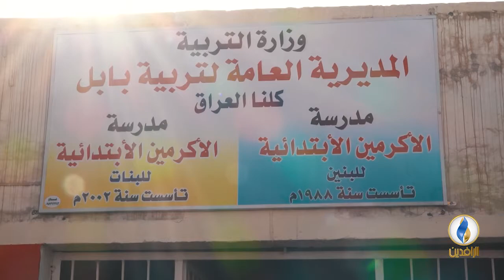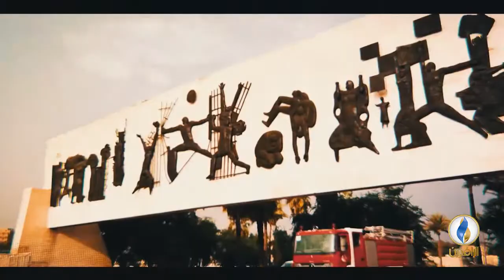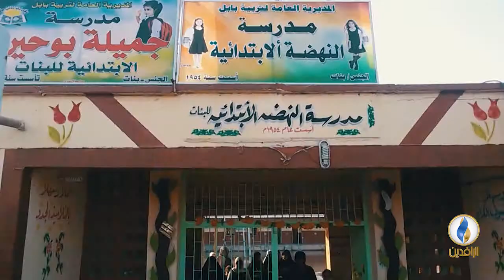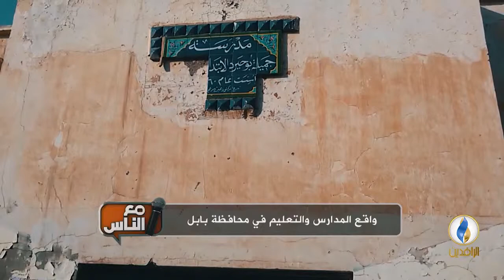مع_الناس | واقع المدارس والتعليم في محافظة بابل